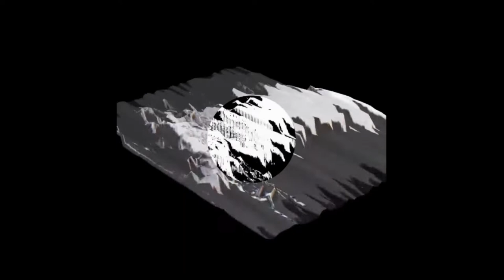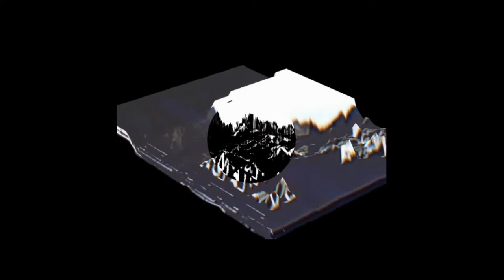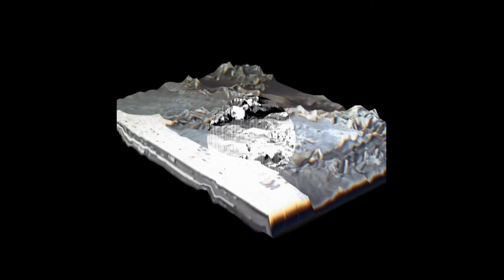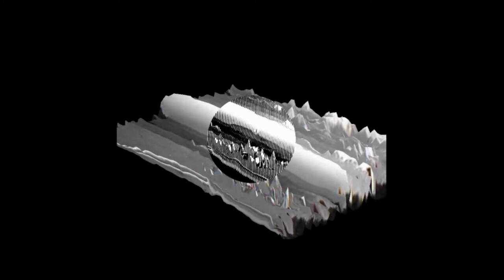ALCHEMICAL_ WET WORLD TO MAKE FLESH LAND III (Crystallization) by Moher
ALCHEMICAL SUBSTRACTES FOR WETWORLD TO MAKE FLESH LAND is
MADE OF different LAYERS of video loops: CARBONO / PHOSPHORUS / CRYSTALIZACIÓN/ MUD

Carbon_ Cycle_ Phosphorus_becoming_Sugar-Organs_crystalizing into Substracts: Wet World to Make Flesh Land is a sonographic piece about CARBONO CYCLES, HYDROBODIES AND SOIL COMMUNITIES.
Can Carbono be the recognition on a valid “other” in plants and so the beginning of recognizing that vegetable “other” in us?
A METABOLIC-speculative STORY about our URBAN-RURAL
Borderline Ecological Acoustic Environments and our Hydrocommons Water-Bodies embodied as Soil_Communities.
TECNOSPHERE coevolved by interweaving technologies and the natural environment to the point they both became inseparable, reshaping the Earth Resonador itself.
TRAUMASPHERE: the need to recognize and care about our borderline URBAN-RURAL WILD LIFE NATURES circulatory ecosystems as NATURE. WHOM IS SO OFTEN PERCEIVED AS TOXIC-WASTE-TRASH FLORA
AND FAUNA. Not to care-defense of our urban-rural wild nature is an Ecocide.

For this sonographic experiment the materially-embodiment was made by intersecting biomaterials, generated from fermentations and symbiotic microbial-bacteria
with field recordings and signals harvested from the Antropo-Geologic Tecnosphere Habitats-Biomes AND INDUSTRIAL-WATERY-PUMPS.
Where I inhabit following the hydrobodie of the River Ripoll and Besos that intersects in Montcada i Reixac, Cataluña and runs towards the Mediterranean Sea.
Having as tools: digital-recorders and tape-recorders, as well body-action submerged into low-fi-contact mics, microscopes, and 'ready-made-mobil-tec'.
Sonicly the techniques used to manipulate signals from raw audio field-recordings in real-time were: bruit collage, juxtaposition, looping, cut-ups and heavy-compression,
spectral processing, time-stretch-distortion, mechanical urban-drones and bronken soundscapes harvested from the irrigation systems, water-purifier factories and sorrounding habitats.

Born in Dez 2021 for Teoría Incertidumbre at Cinetika, BArcelona.  This video experiment was metabolized  several times crystalizing unto this last version of this experiment presented at Dinamo Espai Sep 2022 & Ecoss Festival Oct 2022, Barcelona. Ending its cycleone year later at Alkemikal Fractur, DEZ 2022 Lisboa, Portugal.